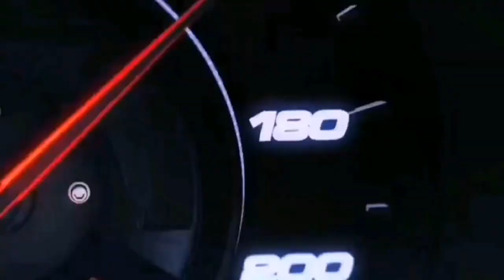🔥NECESITAS ESTA MENTALIDAD PARA HACER REDES DE MERCADEO // HERMINIO NEVÁREZ 2020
En este vídeo el Dr. Herminio Nevárez de la compañia 4life junto al equipo de Social Economic Networkers nos enseña Cómo ser más eficiente en nuestros negocios de multinivel entendiendo cuáles son las actividades y estrategias para crecer en tu negocio mlm, usa estos TIPS para crecer más rápido y hacer de tu multinivel un negocio sólido y rentable. Estos consejos para emprender en multinivel te servirán mucho para ser un líder exitoso de esta industria en este 2020, 2021 y todos los años venideros.

Nuestro negocio multinivel o también conocido como marketing multinivel, Network Marketing o redes de mercadeo tiene algunas crudas verdades que debemos conocer para crecer en multinivel, estos consejos y habilidades que aprenderás en este Audio o vídeo harán crecer tu equipo u organización de forma más fácil, sencilla y duplicable que aceleran tus resultados en multinivel, te deseamos muchos éxito y continua creciendo cada vez más en tu liderazgo, mentalidad, finanzas para ser cada vez un networker más exitoso en tu compañía multinivel, comparte todo este conocimiento con todo tu equipo